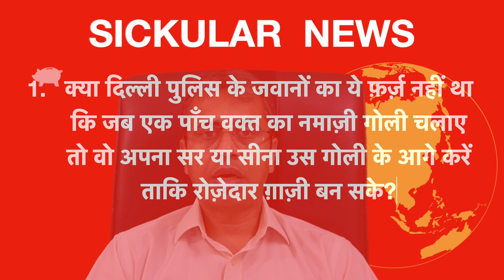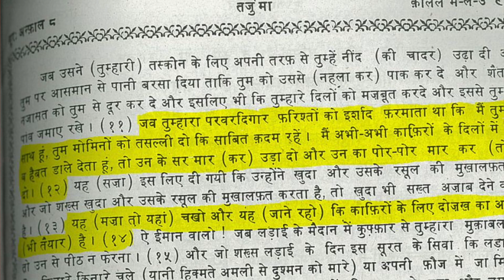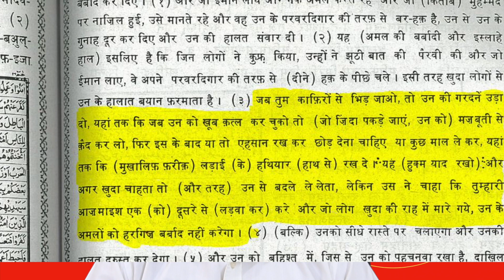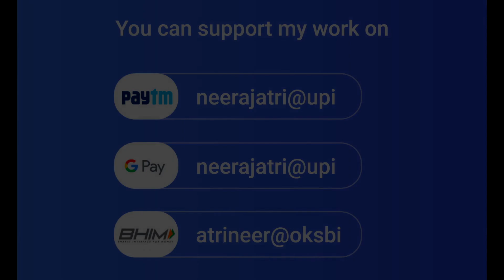Fascist Delhi Police exposed? | Jahangirpuri violence | Yunus Imam | Sickular News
Delhi Police has arrested the Islamist firing shots on Hindu procession and policemen in a viral video. What prompted him?
IFSC - UBIN0530930
SWIFT - UBININBBCHA
UNION BANK OF INDIA